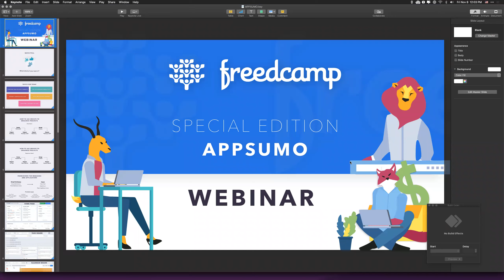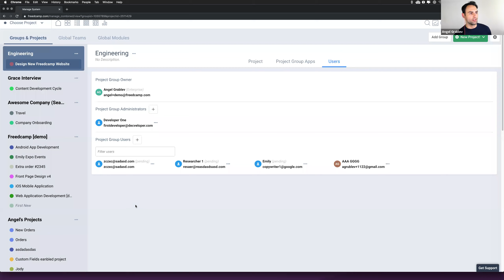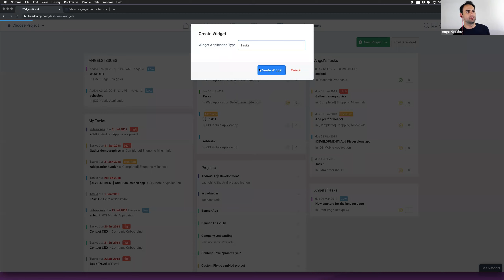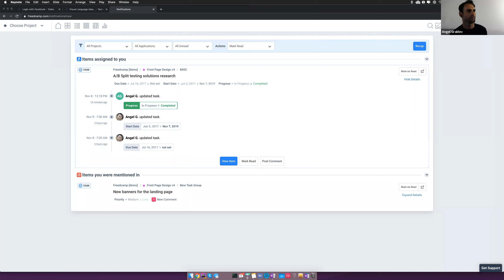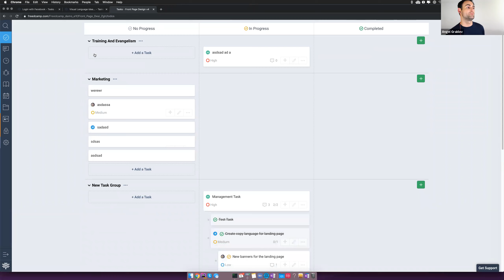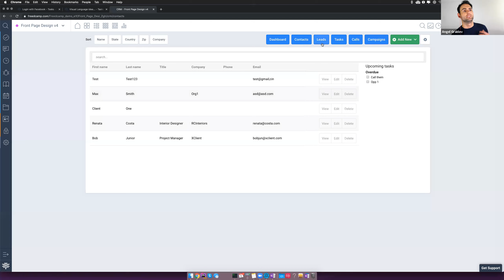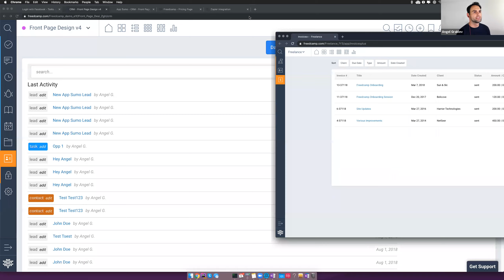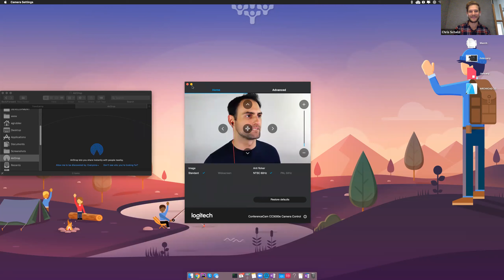A customizable project management platform for teams with Freedcamp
Freedcamp is a project management tool that helps teams collaborate effectively and complete projects in a fraction of the time.

On this webinar, we sit down with the team behind Freedcamp to learn more about how you can use their project management tool to customize you and your team's workflows down to the details.